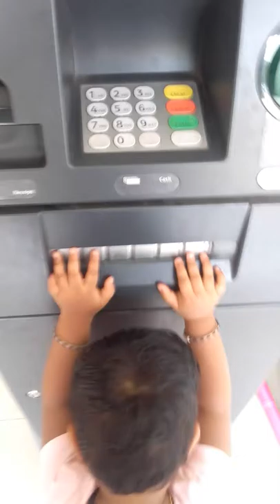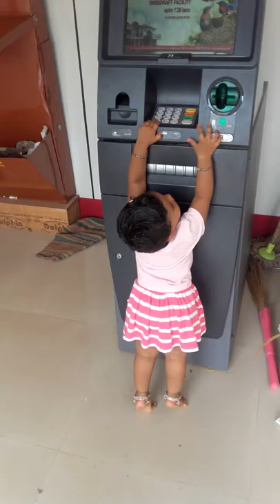My baby collect the cash for ATM😁😀😊☺